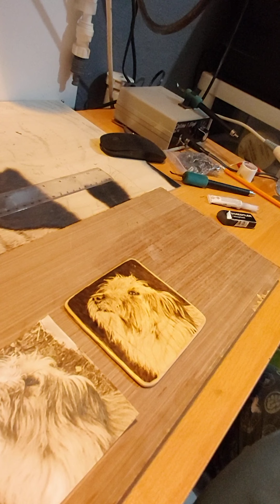Wood burning dog portrait 2